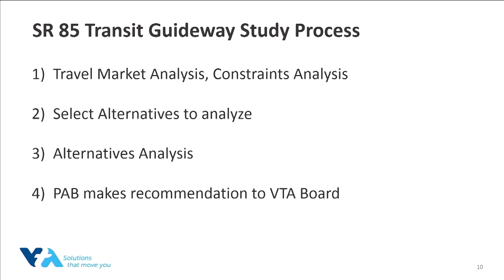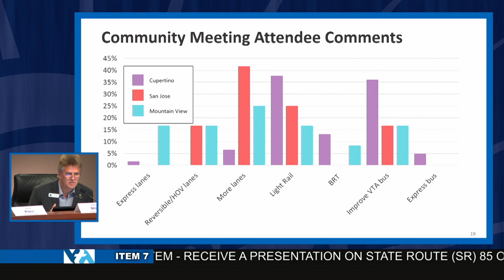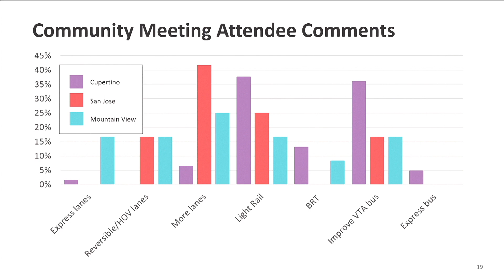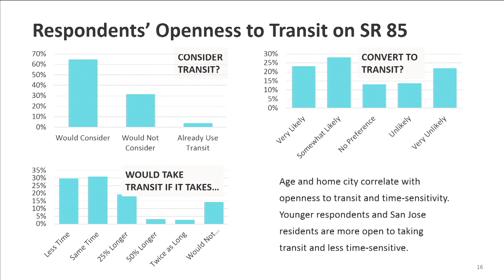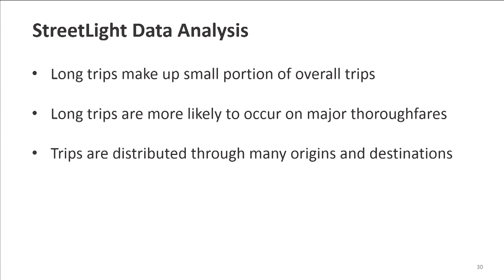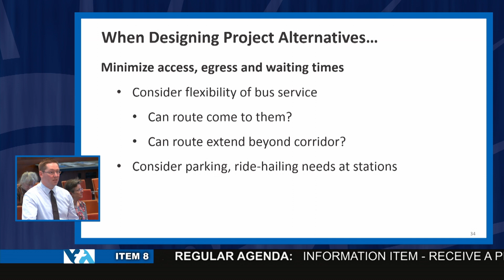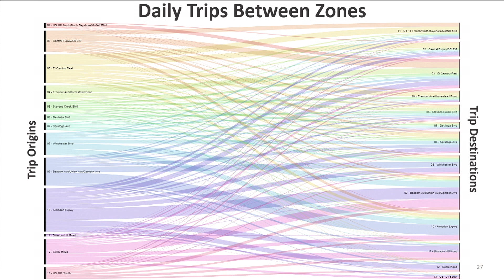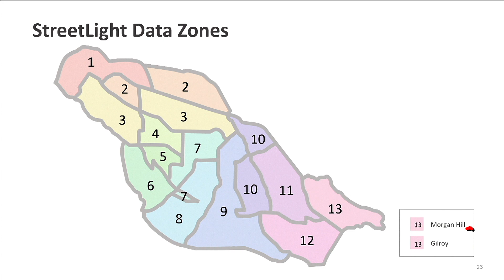SR 85 Corridor Policy Advisory Board Meeting - 12/11/17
The SR 85 Corridor Policy Advisory Board was established to ensure the stakeholder cities in the SR 85 corridor are involved in the development of existing and potential transportation capital projects along the corridor and have the opportunity to provide input and recommendations to the VTA Board of Directors. This meeting was recorded on December 11, 2017. Members receive presentations on the State Route 85 Transit Guideway Study, online survey results - public meeting input and analysis, origin-destination trip analysis, and video survey analysis. (1 hr. 45 min.)